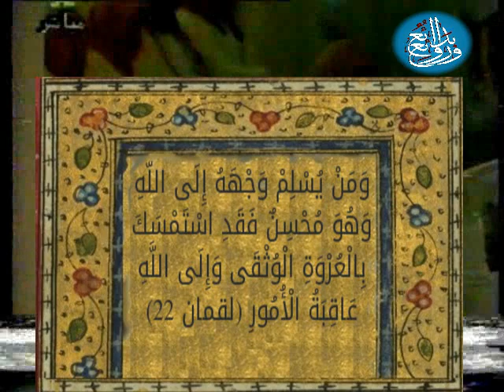سورة لقمان - وتصوير نادر الحرم المكي قديماً - تلاوة عبد الرحمن السديس Quran Kareem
سورة لقمان - عبد الرحمن السديس - الحرم المكي قديماً - صلاة التراويح
 وَمَنْ يُسْلِمْ وَجْهَهُ إِلَى اللَّهِ وَهُوَ مُحْسِنٌ فَقَدِ اسْتَمْسَكَ بِالْعُرْوَةِ الْوُثْقَى وَإِلَى اللَّهِ عَاقِبَةُ الْأُمُورِ (22) وَمَنْ كَفَرَ فَلَا يَحْزُنْكَ كُفْرُهُ إِلَيْنَا مَرْجِعُهُمْ فَنُنَبِّئُهُمْ بِمَا عَمِلُوا إِنَّ اللَّهَ عَلِيمٌ بِذَاتِ الصُّدُورِ (23) نُمَتِّعُهُمْ قَلِيلًا ثُمَّ نَضْطَرُّهُمْ إِلَى عَذَابٍ غَلِيظٍ (24) وَلَئِنْ سَأَلْتَهُمْ مَنْ خَلَقَ السَّمَاوَاتِ وَالْأَرْضَ لَيَقُولُنَّ اللَّهُ قُلِ الْحَمْدُ لِلَّهِ بَلْ أَكْثَرُهُمْ لَا يَعْلَمُونَ (25) لِلَّهِ مَا فِي السَّمَاوَاتِ وَالْأَرْضِ إِنَّ اللَّهَ هُوَ الْغَنِيُّ الْحَمِيدُ (26) وَلَوْ أَنَّمَا فِي الْأَرْضِ مِنْ شَجَرَةٍ أَقْلَامٌ وَالْبَحْرُ يَمُدُّهُ مِنْ بَعْدِهِ سَبْعَةُ أَبْحُرٍ مَا نَفِدَتْ كَلِمَاتُ اللَّهِ إِنَّ اللَّهَ عَزِيزٌ حَكِيمٌ (27) مَا خَلْقُكُمْ وَلَا بَعْثُكُمْ إِلَّا كَنَفْسٍ وَاحِدَةٍ إِنَّ اللَّهَ سَمِيعٌ بَصِيرٌ (28) أَلَمْ تَرَ أَنَّ اللَّهَ يُولِجُ اللَّيْلَ فِي النَّهَارِ وَيُولِجُ النَّهَارَ فِي اللَّيْلِ وَسَخَّرَ الشَّمْسَ وَالْقَمَرَ كُلٌّ يَجْرِي إِلَى أَجَلٍ مُسَمًّى وَأَنَّ اللَّهَ بِمَا تَعْمَلُونَ خَبِيرٌ (29) ذَلِكَ بِأَنَّ اللَّهَ هُوَ الْحَقُّ وَأَنَّ مَا يَدْعُونَ مِنْ دُونِهِ الْبَاطِلُ وَأَنَّ اللَّهَ هُوَ الْعَلِيُّ الْكَبِيرُ (30) : لقمان